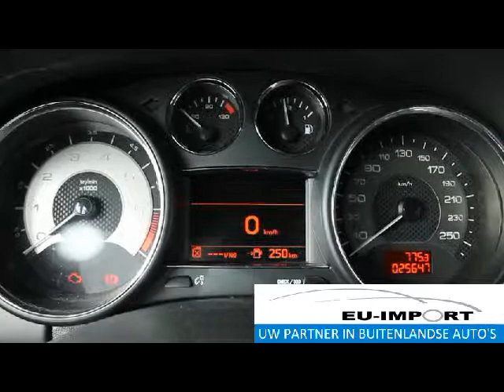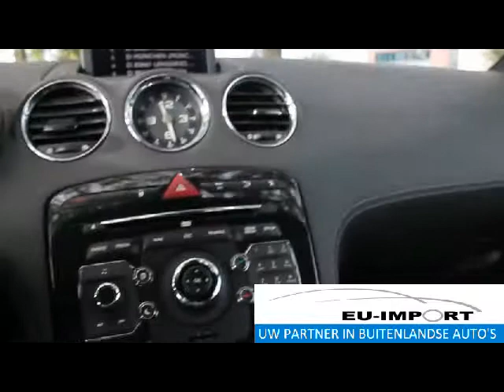Peugeot RCZ |EU-Import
Geïmporteerd door EU-Import:
Peugeot RCZ